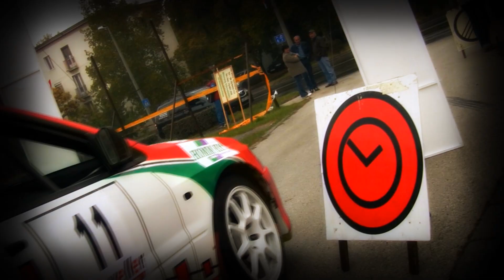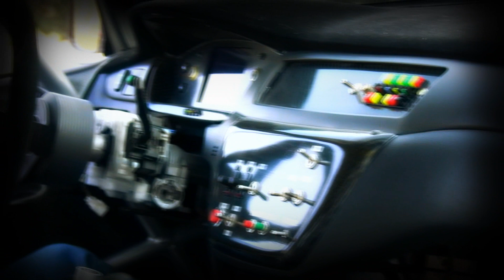Best of Surranók 2011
Surranók Rallye Team
Izsák József - Simon Nikolett
Mitsubishi Lancer Evo IX

Operatőrök: Bunyó videó / Füredi Sportvideó / Bigbeni / ÁfraG